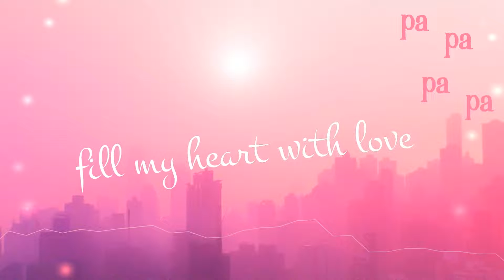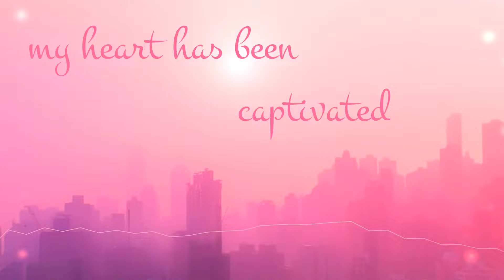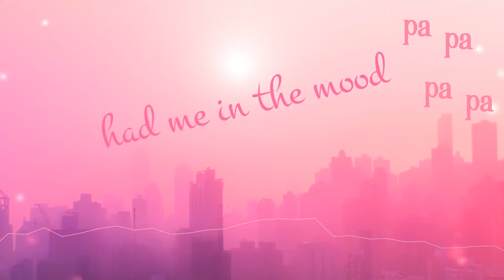Pandora Miwa - papatata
Hello, this is "papatata" - a chill song I composed using the inspiration from 1990s - 2000s anime aesthetic. Hope you'll enjoy it!

[Credits]
Song: papatata
Sample by alaninito
Vocals, Song, Mixing & Video by Pandora Miwa

[Lyrics]

Had me in the mood
Let’s let loose
Dancing on the moon
To this tune

Papatata
Show me how this works
Papatata
With your rosy blush
Papatata
Fill my heart with love
Papatata

How perfectly fit
Each and every piece
It’s destiny
Eventually
Honey you’ll come to me

It’s no coincident
All these moments
Ever since the summer day we met
My heart’s been captivate
Pull me like magnet
In your awaiting web
And before i know it’s already been too late

Papatata
Papatata
Papatata
Papatata

Papatata
Papatata
Let’s let loose
Papatata
Papatata
To this tune